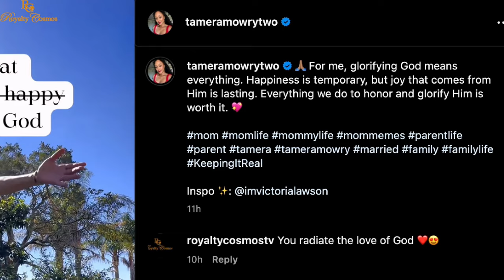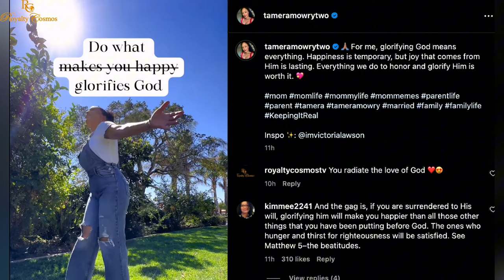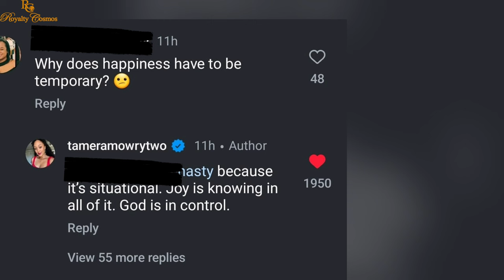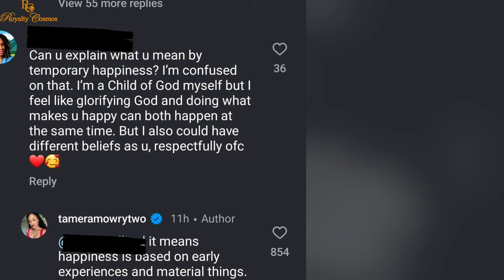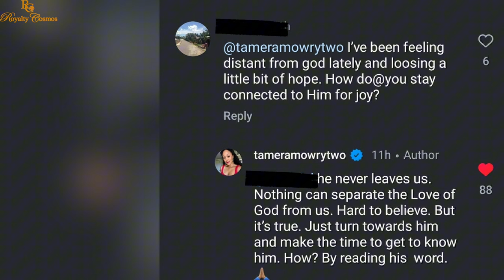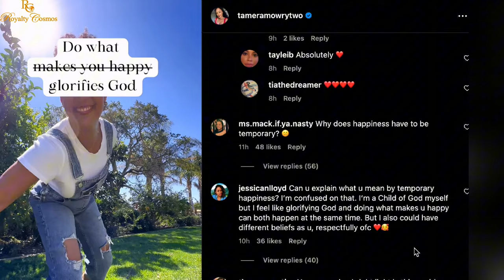Tamera Mowry Educates Her Followers on What True Happiness is - God's Perspective. She Preached!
tameramowry educates her followers on what true happiness is from God's Perspective, while putting a stop to a drama building comments about she and her sister tiamowry, without addressing the rumors about their estranged relationship.